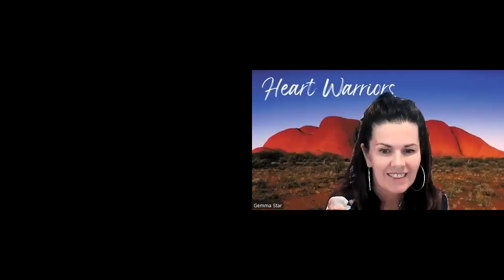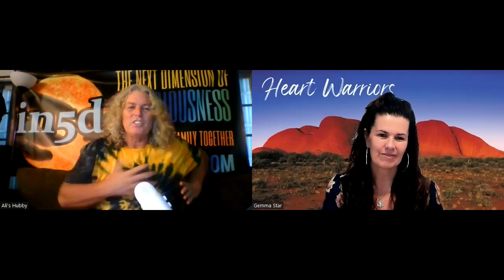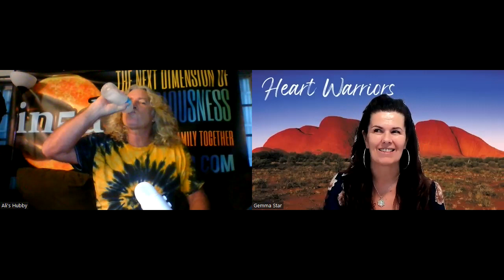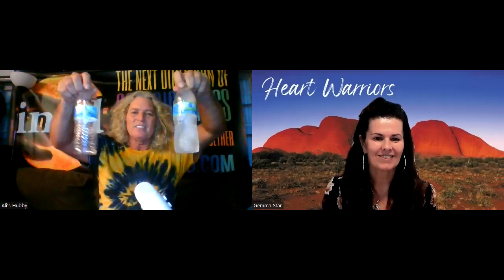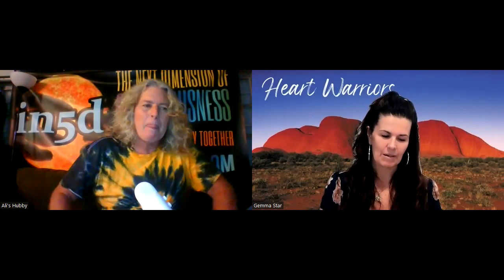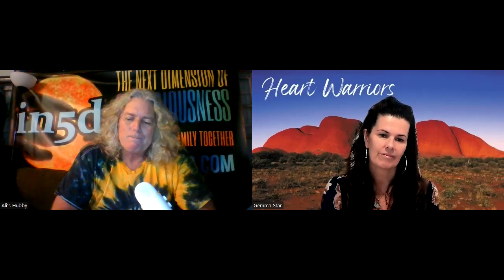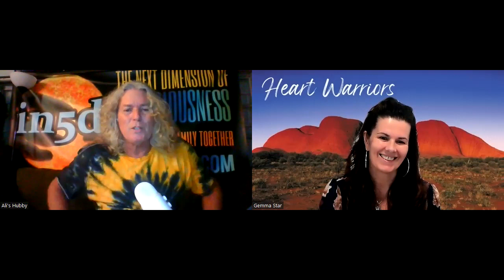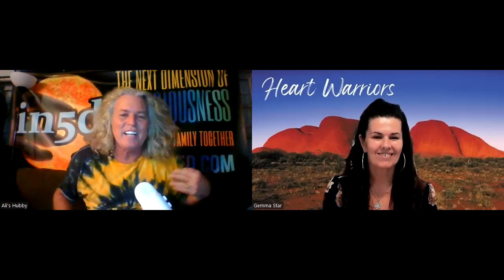HEART WARRIORS - GREGG PRESCOTT THE AWAKENING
From Gemma: I loved this enlightening conversation with metaphysical wizard Gregg Prescott... We delve into reincarnation, soul agreements, nothing is random, overcoming illness, meditation, the state of gratitude, authenticity, creating our reality and the magic of the present moment... So much juicy wisdom, insights, tools and practices here for men, wherever you are on your journey home to the heart...

Thank you Gregg
Thank you for your loving gift to us all